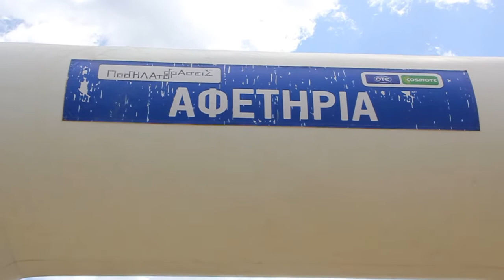"ΑΝΟΙΚΤΕΣ ΠΟΡΤΕΣ 2013" ΣΤΟ ΥΠΕΡΟΧΟ ΚΤΗΜΑ ΚΥΡ - ΓΙΑΝΝΗ